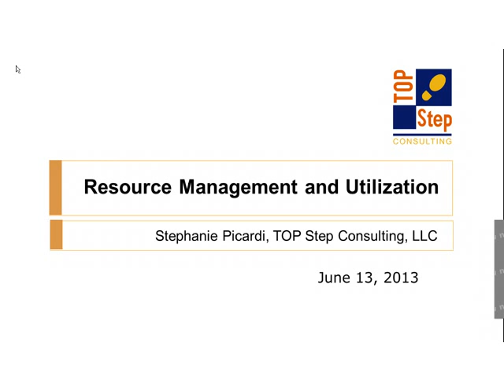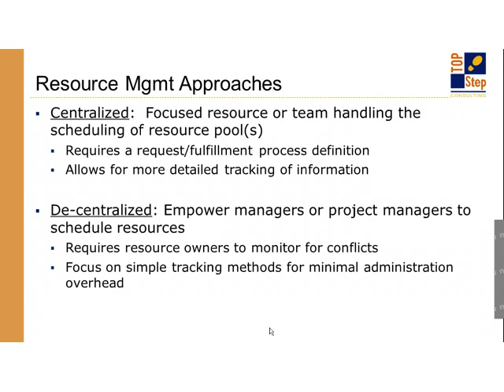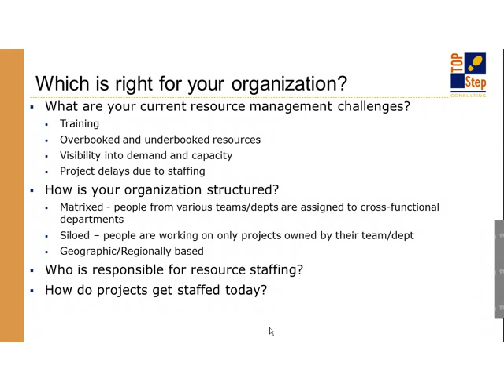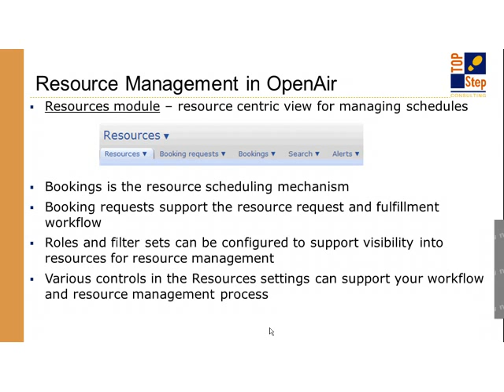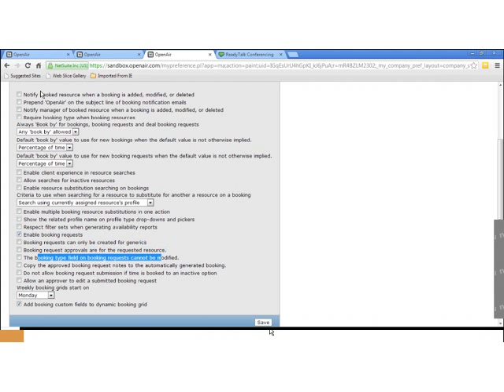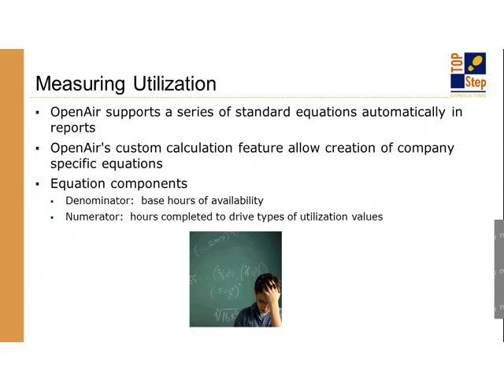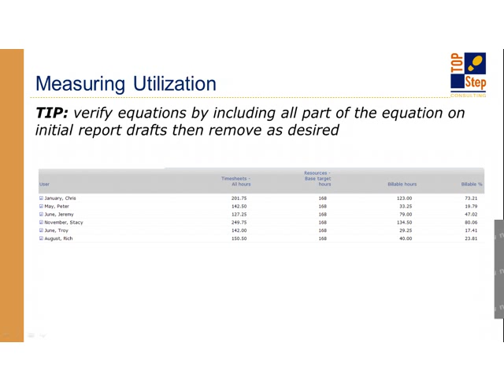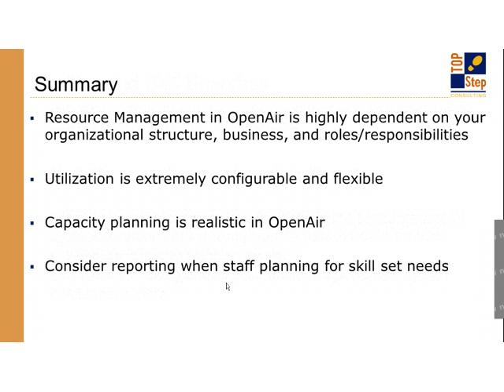OpenAir Expert Webinar Series: Resource Management & Alignment